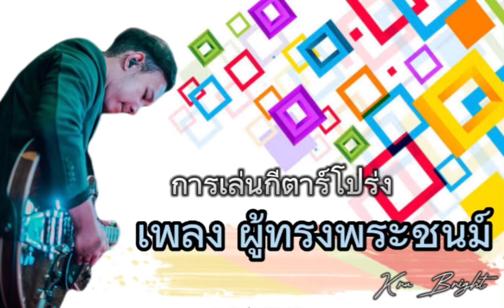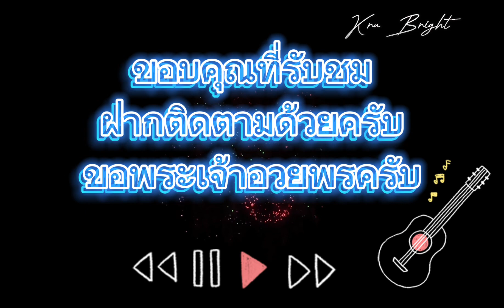ผู้ทรงพระชนม์ Bb (กีตาร์โปร่ง)